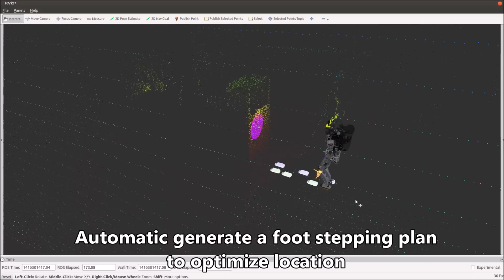Autonomous Wall Cutting with an Atlas Humanoid Robot